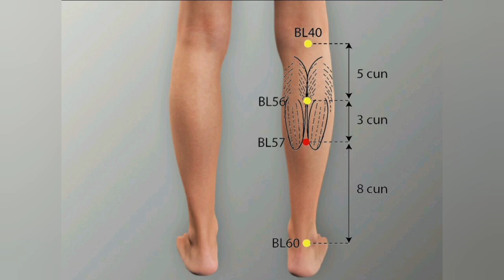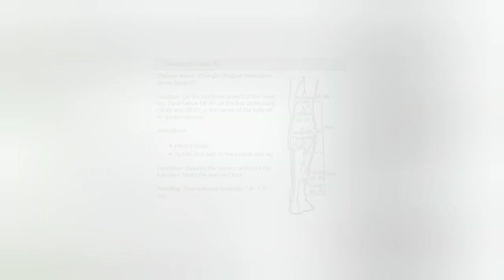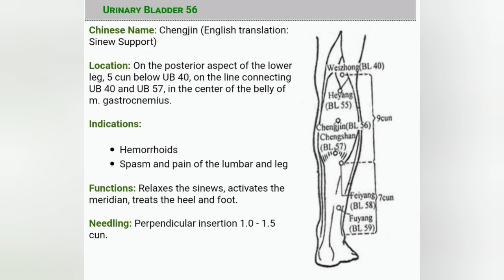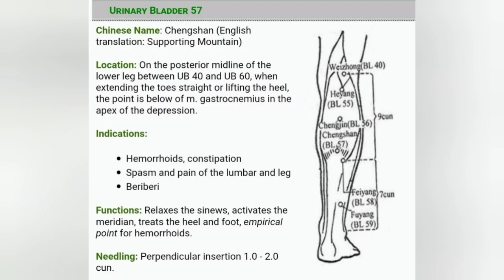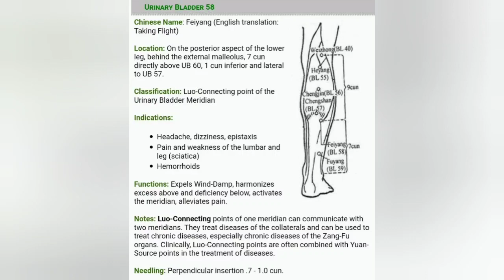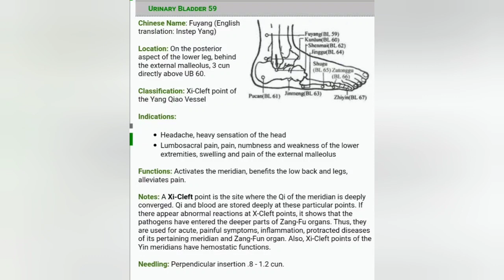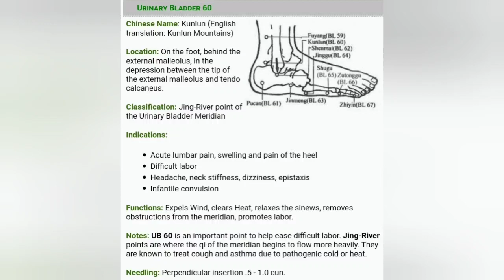UB56-UB60 மூல நோய், மலச்சிக்கல், இடுப்பு பிடிப்பு | Basic Acupuncture Class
🍁Basic Acupuncture Class in (Aum Yoga)🍁

 🍁YIN & YANG BASIC & TCM 🍁

  Yin Excess
  Yang Excess
  Yin Deficiency
  Yang Deficiency
  Yin Excess & Yang Deficiency
  Yang Excess & Yin Deficiency
  Yin & Yang-Excess
  Yin & Yang-Deficiency

🍁BASIC ANATOMY & CHARACTERS OF ELEMENTS IN ACUPUNCTURE VIEW🍁

  Lung Channel
  Large Intestine Channel
  Stomach Channel
  Spleen Channel
  Heart Channel
  Small Intestine Channel
  Urinary Bladder Channel
  Kidney Channel
  Pericardium Channel
  Sanjiao Channel
  Gallbladder Channel
  Liver Channel

🍁CLASSICAL FIVE ELEMENT ACUPUNCTURE TREATMENT STRATEGIES🍁

  Basic Five Element Theory
  Mother & Son Law
  Husband & wife law
  TCM Yin & Yang

🍁BASIC ACUPUNCTURE POINTS CATEGORIES🍁

  Achi Points
  Distal Points
  Front Mu Points,
  Back-Shu points,
  Symptoms Points,
  Jing well Points,
  Tonification Points,
  Influence Points,
  Endocrine Points,
  Yuan source Points,
  Luo - Connecting Point,
  Xi- Cleft points,
  Analogies Points, Etc..

🍁 BASIC ACUPUNCTURE DIAGNOSIS🍁

  Basic Acupuncture Tongue Diagnosis
  Basic Acupuncture Pulse Diagnosis,
  TCM (YIN & YANG Pulse Diagnosis) of and Treatment Points,
  Yin Excess
  Yang Excess
  Yin Deficiency
  Yang Deficiency
  Yin & Yang-Excess
  Yin & Yang-Deficiency

🍁TREATMENT METHODS🍁

  Needling technique in acupuncture (Tonification & sedation)
  Moxibustion technique in acupuncture (Tonification & sedation)

🍁 PRACTICAL 🍁

  Treatment methods

🍁🍁 Date : 3-07-22 🍁🍁

G. Kannan
TCM acu, MMc acu, CC acu, MSc Yoga,